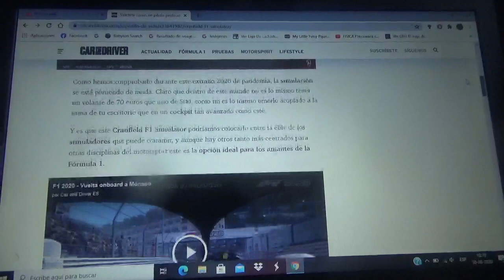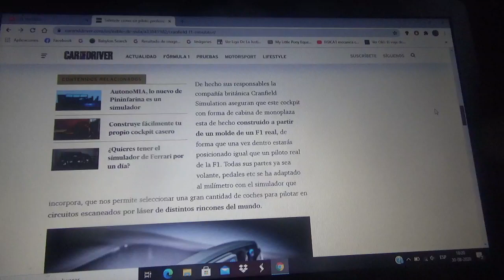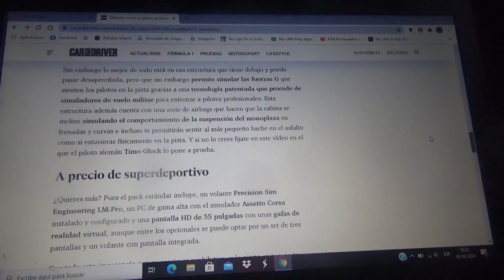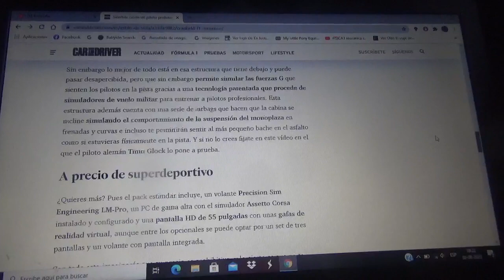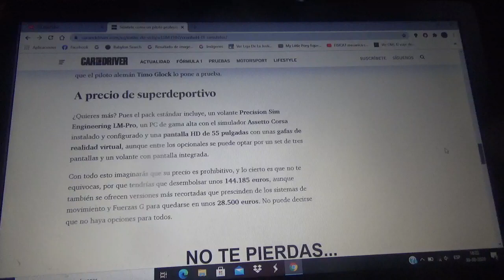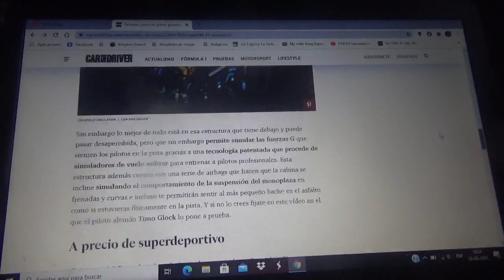Se pueden sentir como un piloto de carreras profesional con este simulador de Fórmula 1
Este simulador se llama Cranfield F1 Simulator y permite simulaciones de Fuerzas G al volante y movimientos de la parte trasera de la máquina aunque su valor es muy alto